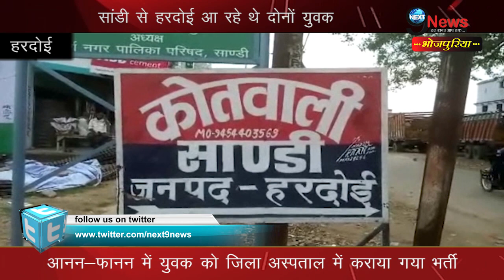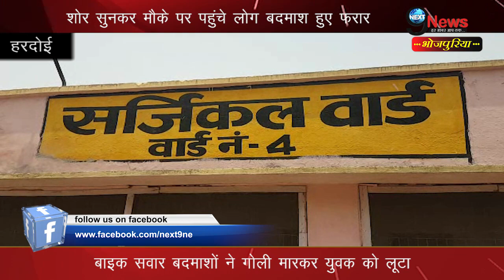हरदोई में बाईक सवार को लूटकर दिया घटना को अंजाम | Biker robbed in Hardoi